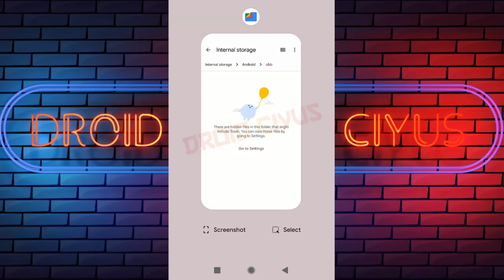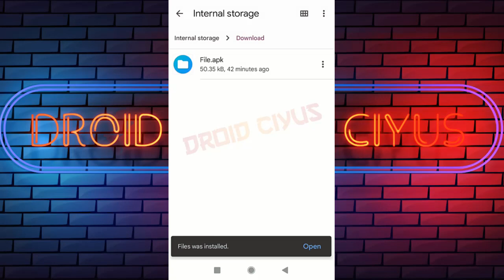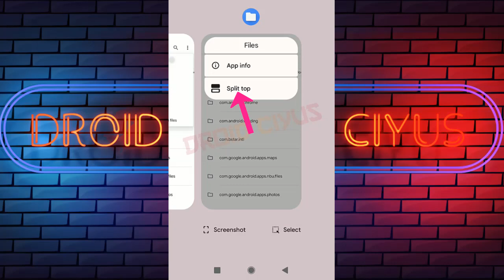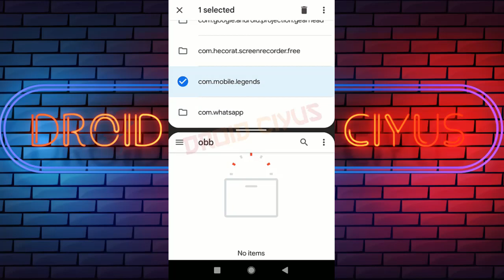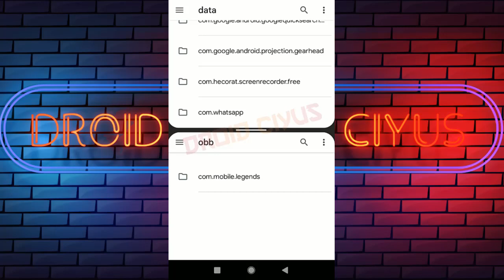(NEW) CARA AKSES FOLDER DATA DAN OBB DI ANDROID 13 | AKSES DITOLAK ZARCHIVER | FILE MANAGER KOSONG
Saat akses folder data dan obb di android 13, 12, 11 lewat file manager maka tampilannya akan kosong.

Apa lagi jika mencoba akses file data / folder obb di android 13 lewat zarchiver maka hasilnya tidak dapat mengakses.

Sebenarnya apa penyebab muncul pesan akses ditolak zarchiver di android 13 dan tampilan pada file manager di dalam folder data / obb kosong?

Penyebabnya karena android meningkatkan sistem keamanan data aplikasi dan game demi melindungi para developer dari para penggunanya supaya tidak dapat mengakses dengan mudah di android 11 12 dan 13.

Lalu bagaimana cara mengakses folder android/data & obb di android 13 12 11 tanpa root?

Untuk cara atasi tidak dapat mengakses folder data / obb kosong di file manager dan ditolak zarchiver maka kalian harus gunakan aplikasi khusus seperti di video.